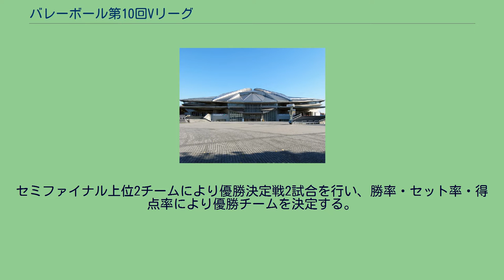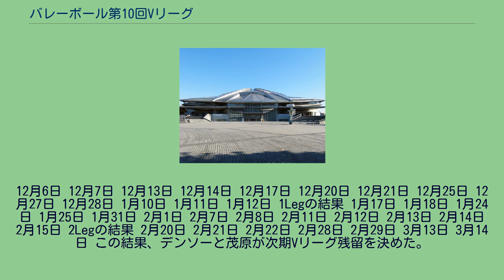バレーボール第10回Vリーグ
バレーボール第10回Vリーグ（ばれーぼーる だい10かい ぶいりーぐ）は、2003年12月6日から2004年3月7日にかけて行われたVリーグの大会である。
男子は3回戦、女子は2回戦総当たりのレギュラーラウンドを行う。
通算成績の上位4チームがファイナルラウンドに進出し、上位2チームが優勝決定戦（2戦）を行う。
レギュラーラウンド通算成績上位4チームによる1回戦総当たりのリーグ戦（セミファイナル）を行う。
セミファイナル上位2チームにより優勝決定戦2試合を行い、勝率・セット率・得点率により優勝チームを決定する。
セミファイナル下位2チームにより3位決定戦1試合を行う。